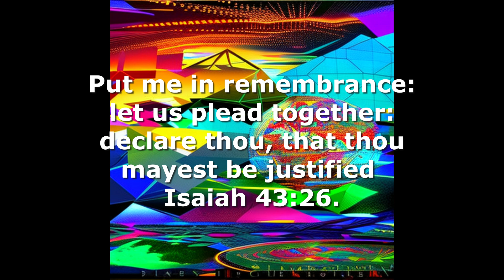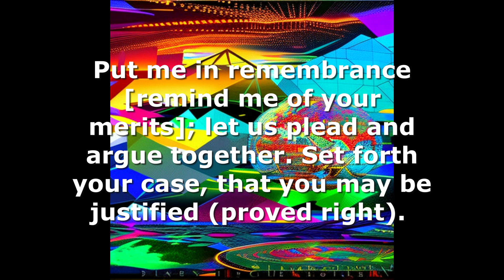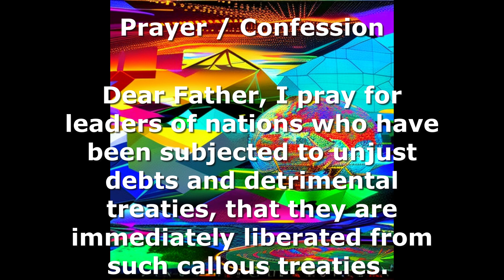PLEAD THE CAUSE OF THE NATIONS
rhapsodyofrealities Pastor Chris 10 October 24#dailydevotionalpastorchris